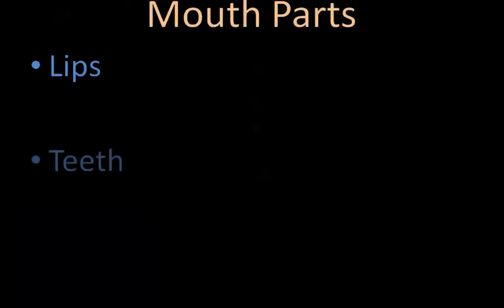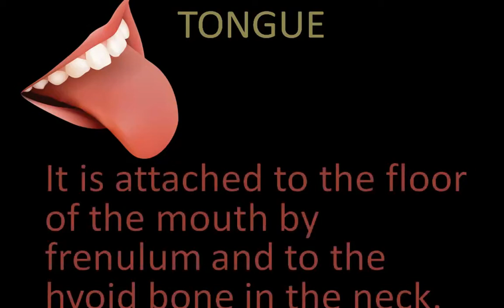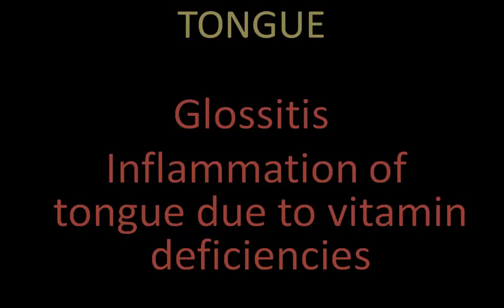Human digestive system (mouth parts)| part-2| (in hindi)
Jesa ki humne btaya tha apko , isme sirf mouth part ki details pe bat ki jayegi next video me apko next part samjhaya jayega..

Please Like and follow us for more update